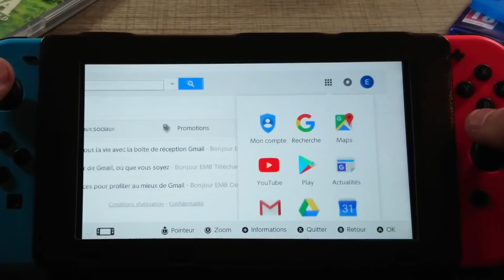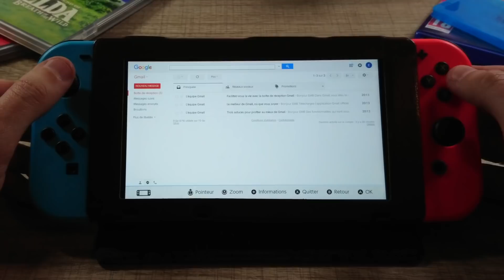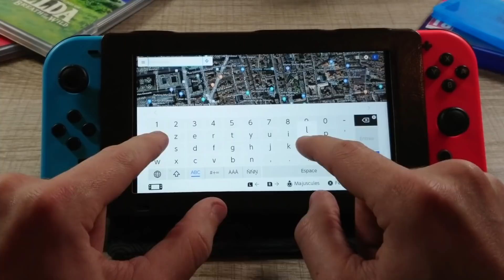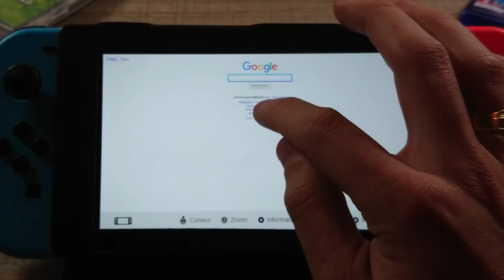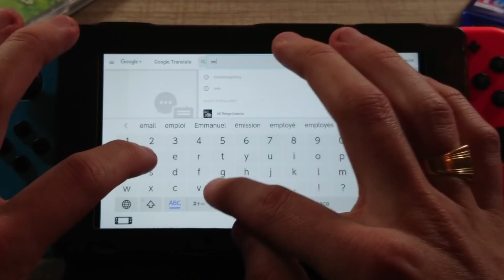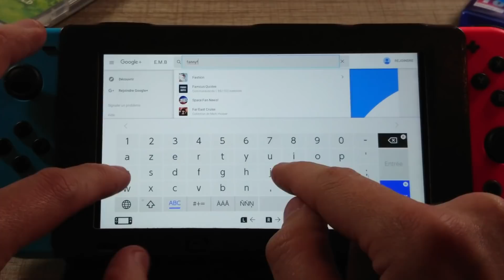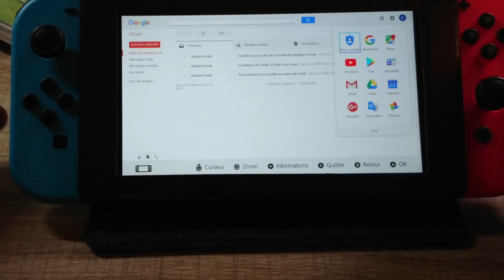NINTENDO SWITCH | YOUTUBE & GOOGLE ACCESSIBLES !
Aujourd’hui je vous montre comment accéder aux VIDEOS YOUTUBE et au navigateur de GOOGLE directement sur votre NINTEND SWITCH !

🔥 COMMANDER DES CONSOLES & AIDER LA CHAINE

Ma Housse Complète Switch ( rupture de stock )

Salut Salut  😘